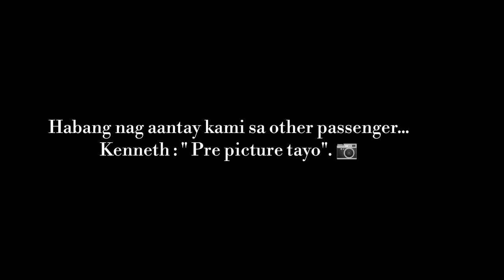EL Nido Serye : Ep 2 of 4 : Tour C, Si Tello at iPhone nag under the sea!!! 🙉😱🤪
2nd part of EL Nido Adventure. 1st day palang na stress na! Haha!